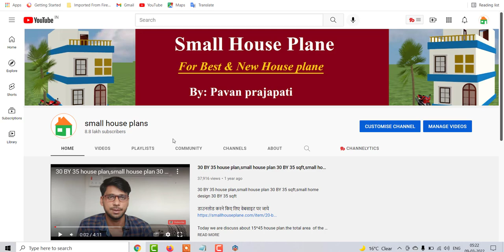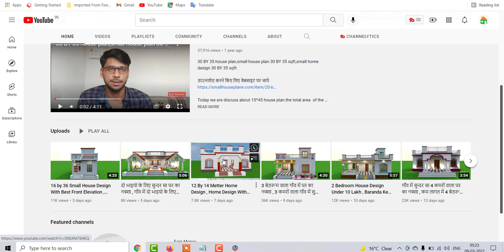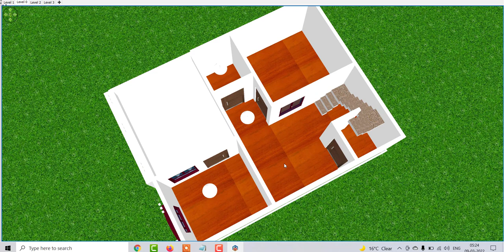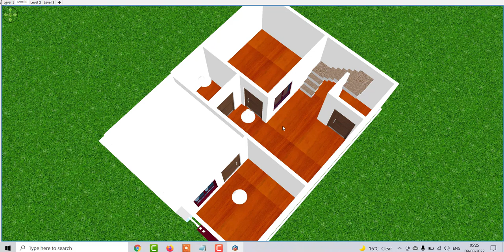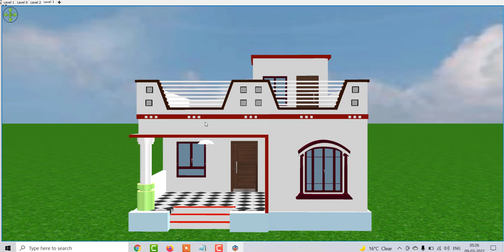80 गज में सुन्दर सा घर का नक्शा , 80 Gaj House Design With Barnda and Front Elevation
80 गज में सुन्दर सा घर का नक्शा , 80 Gaj House Design With Barnda and Front Elevation